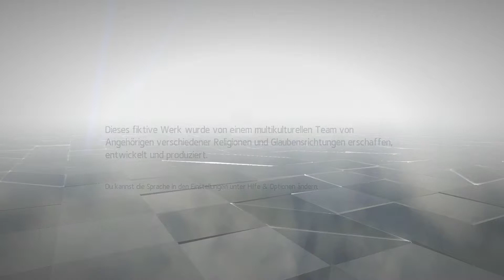Die Box geklaut grrrr ★ AC Chronicles China 01 ★ Danger Zockt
Die Flucht oder aller Anfang ist schwer.